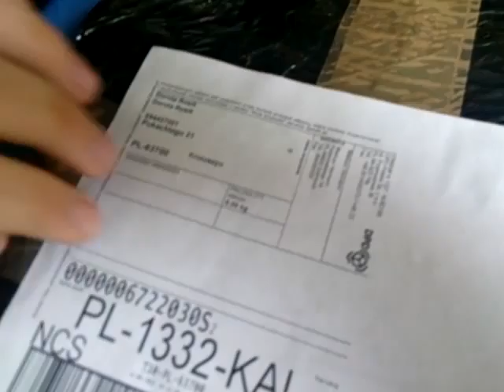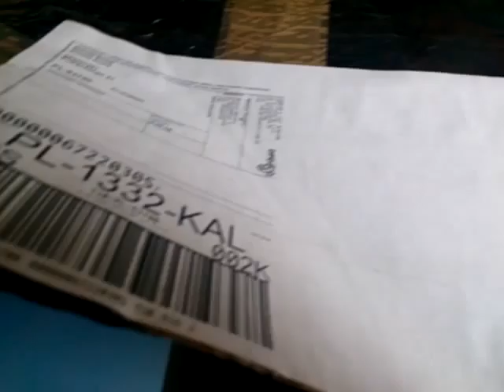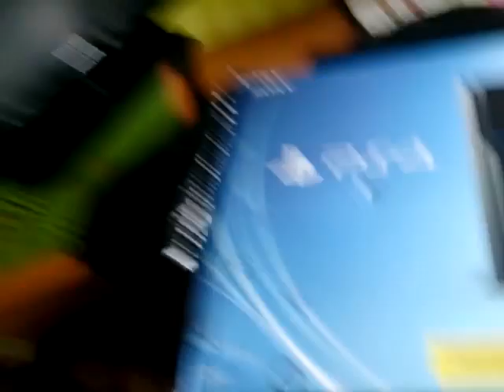Wreszcie już jest!!!!!!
Tak. I to wszystko w rytmie Still Doktora Dre.